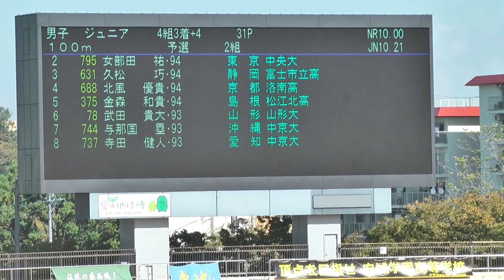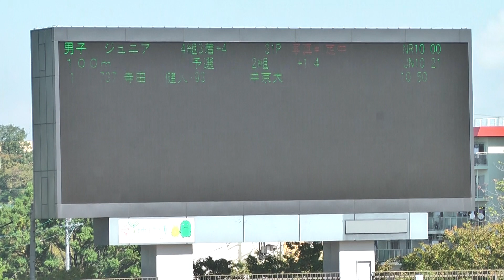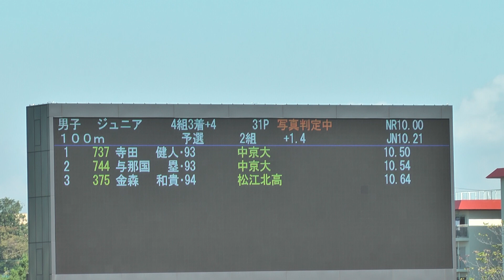H24日本ジュニア 男子100m 予選2組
風:+1.4
1 8 737 寺田 　健人･93 ﾃﾗﾀﾞ ｹﾝﾄ 愛 知
中京大 10.50

2 7 744 与那国　 塁･93 ﾖﾅｸﾞﾆ ﾙｲ 沖 縄
中京大 10.54

3 5 375 金森 　和貴･94 ｶﾅﾓﾘ ｶｽﾞｷ 島 根
松江北高 10.64

4 2 795 女部田 　祐･94 ｵﾅﾌﾞﾀ ﾕｳ 東 京
中央大 10.91

5 6 78 武田　 貴大･93 ﾀｹﾀﾞ ﾀｶﾋﾛ 山 形
山形大 10.91

6 3 631 久松　　 巧･94 ﾋｻﾏﾂ ﾀｸﾐ 静 岡
富士市立高 10.94

 4 688 北風 　優貴･94 ｷﾀｶｾﾞ ﾕｳｷ 京 都
洛南高
 DQ FS1

DQ :失 格